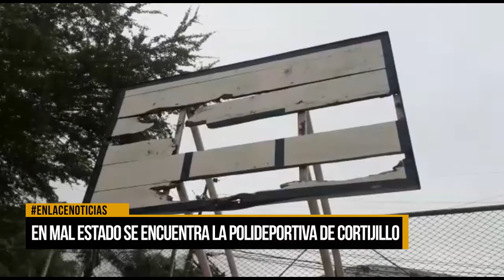En mal estado se encuentra polideportiva de cortijillo